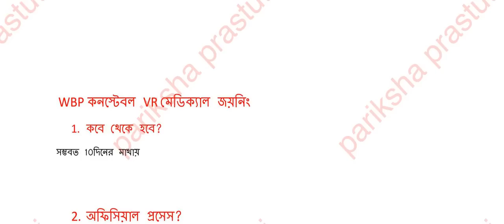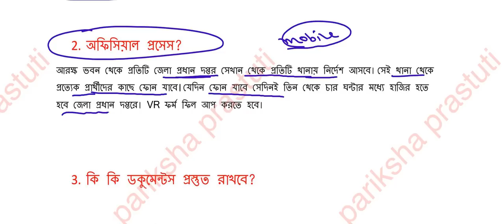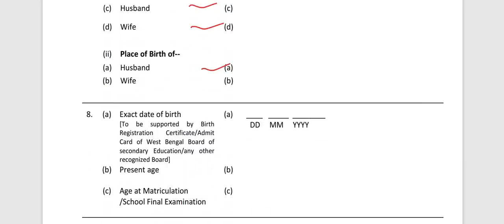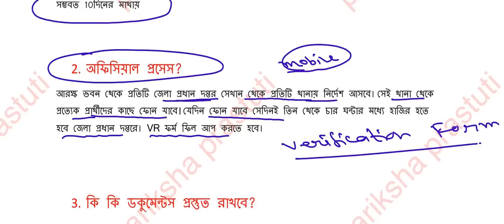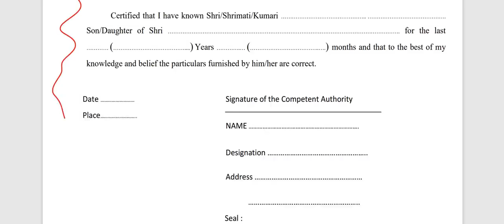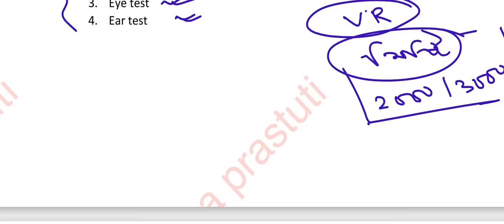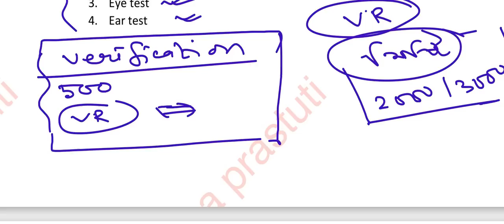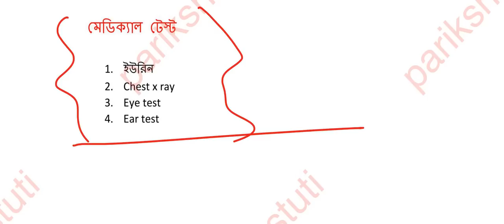WBP CONSTABLE VR JOINING MEDICAL|| NECESSARY DOCUMENTS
WBP CONSTABLE VR JOINING MEDICAL|| NECESSARY DOCUMENTS||@parikshaprastuti